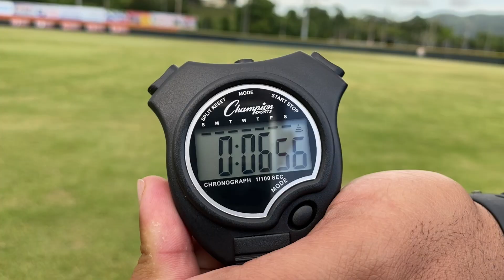Damian J. Ortiz Baseball Recruiting Video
Damian J. Ortiz - Puerto Rico Baseball Academy & High School - 17 years old - Outfielder from Guayama, Puerto Rico, Class 2022